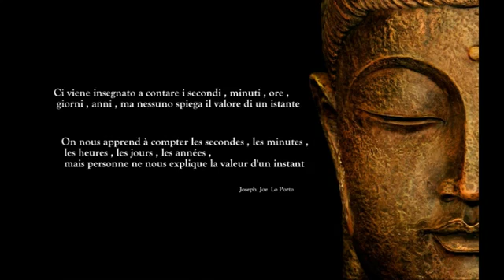C'est loin mais c'est beau , Milano a Roma , Roma a Catania , Catania a Milano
PHENIX TELEVISION FRANCE,